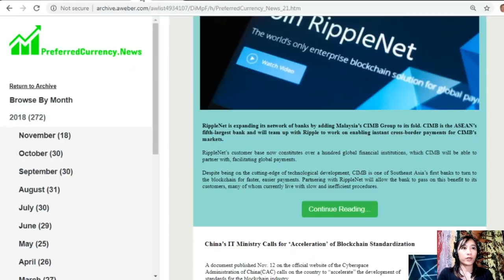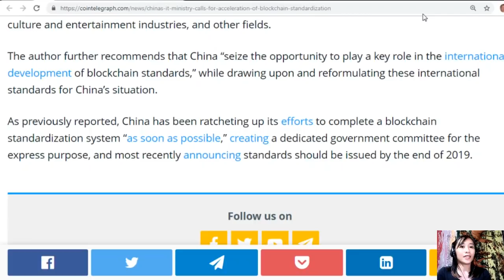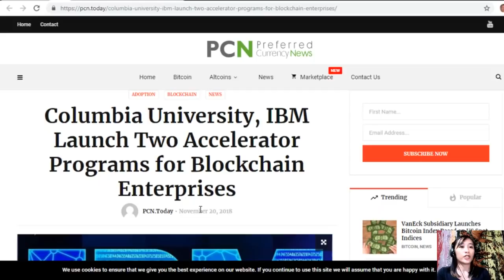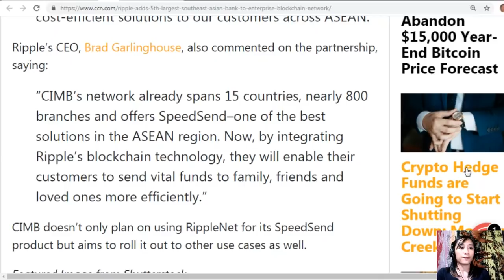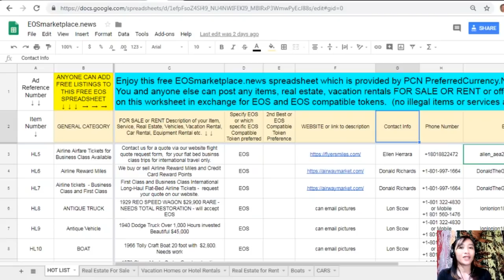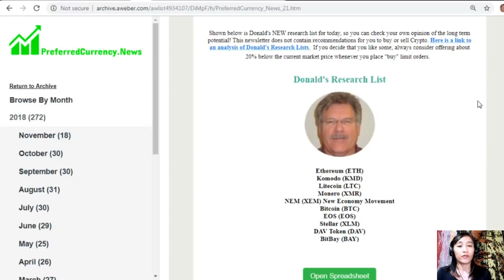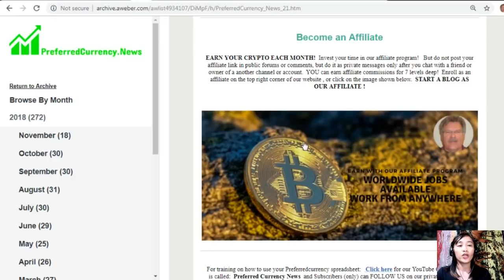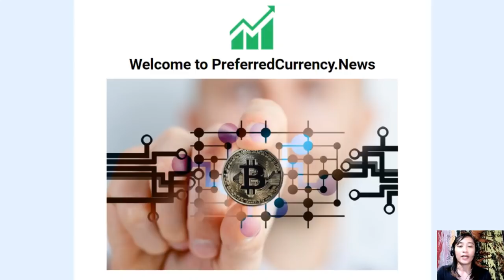Latest News!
(add your listings here)
for the latest news
to place your additional listings.